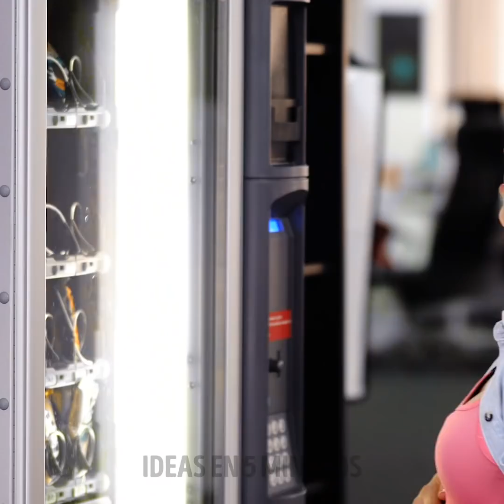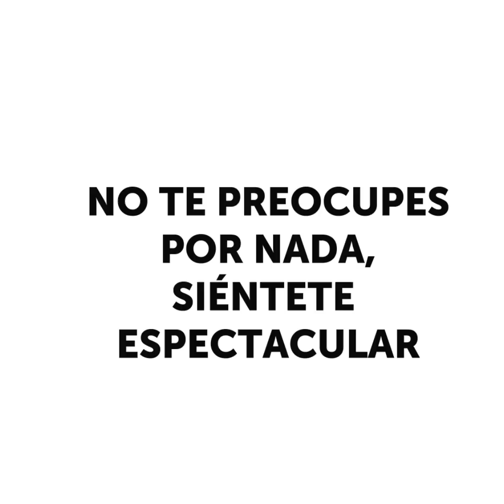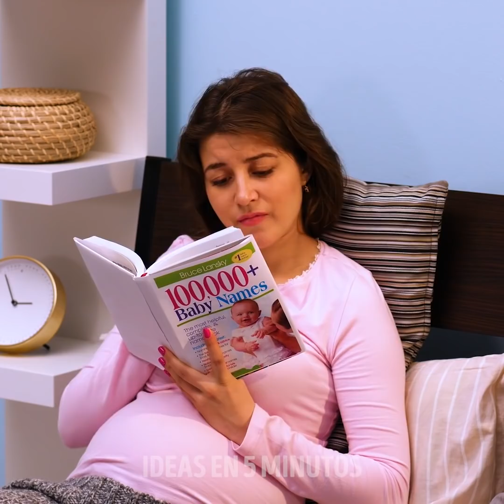23 TRUCOS INTELIGENTES QUE HACEN MÁS FÁCIL DURANTE EL EMBARAZO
TRUCOS DE EMBARAZO PARA HACER TU VIDA MÁS FÁCIL
Hay un montón de nuevos desafíos que surgen cuando quedas embarazada. Al principio, todo parece ir bien, pero luego, a medida que crece el abdomen, ya no puedes afeitarte las piernas, dormir boca abajo y sientes sueño cada dos minutos. En este video, te muestro algunos consejos y trucos para mejorar esta experiencia mágica sin todos los mini problemas que conlleva.
Puedes colocar una esponja en un palo para selfies y luego cubrirlo con espuma de afeitar. Luego, puedes aplicar la espuma de afeitar en las piernas con la esponja extensible, y puedes colocar la navaja en el palo de selfie para llegar a los tobillos.
Para deshacerte de las estrías y otras cicatrices del embarazo, puedes mezclar un poco de gel de aloe vera con un poco de aceite de coco para hacer tus propios ungüentos para tu abdomen. Aplícalo en las cicatrices todas las noches y verá excelentes resultados en solo unos meses.
También te muestro el lado divertido del embarazo. Donde tienes antojos extraños y puedes mezclar los ingredientes más aleatorios para un bocadillo. O, cuando estás tan cansada que te duermes mientras estás parado al final de la fila.
Cuando el bebé está a punto de llegar, también notas todos los peligros en la casa. Entonces, para mantener a tu bebé protegido, lo pruebas todo, hasta el punto de que tu apartamento está vacío.
Marcas de tiempo:
2:16 - Almohada corporal DIY
3:24 - Embarazo gracioso
6:18 - Bloopers
8:02 - Elegir un nombre de bebé
9:52 - Trucos de embarazo y trucos de ropa